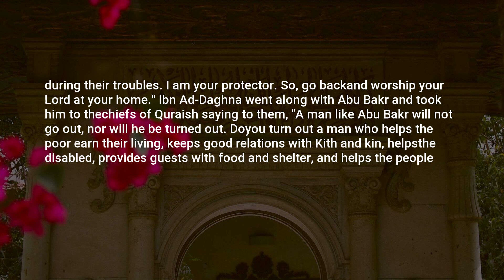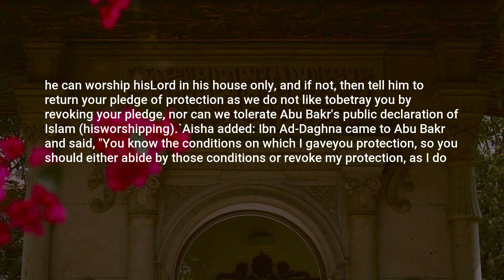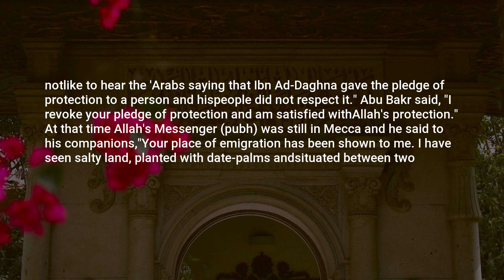Sahih Bukhari, Hadith: 2297, Kafalah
Assalamu Alaikum,